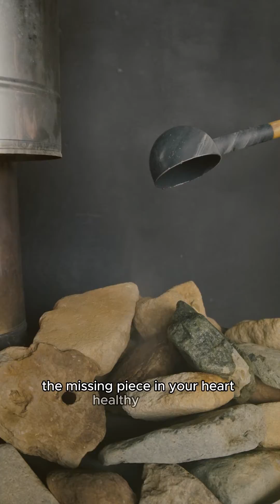Sweating It Out: How Saunas Can Help Reduce Cholesterol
Have high cholesterol? Looking for new ways to try and take control of your health? Here's something you may not know: saunas have an immediate positive effect on cholesterol levels!